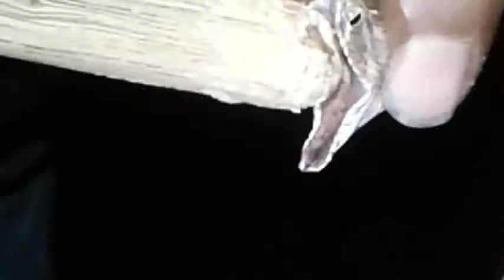shaid vaindar शबसे जहरीला राजस्थानी शांडप बांड